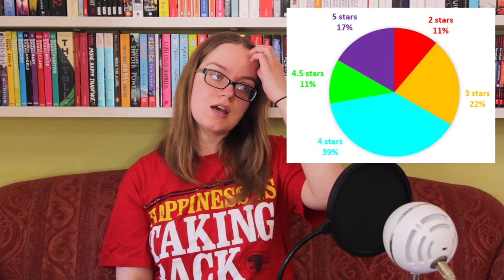APRIL WRAP UP | thoughts on 11 books + monthly reading stats! [CC]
Hi everyone, and welcome to our April wrap up! We read 18 books in total in April, and share our thoughts on 11 of them in this video.

If you'd like to know what we thought of Pop Goes the Weasel by M.J. Arlidge, Good Girl, Bad Blood by Holly Jackson, Glass Sword by Victoria Aveyard, And the Stars Were Burning Brightly by Danielle Jawando, The Great Godden by Meg Rosoff, Cane Warriors by Alex Wheatle and Eight Pieces of Silva by Patrice Lawrence, please check out our mid-month wrap up

Chapters:
00:00 Introduction + reading stats
02:43 A Snowfall of Silver by Laura Wood
04:45 Scent by Isabel Costello
08:00 Melt My Heart by Bethany Rutter
10:53 Wranglestone by Darren Charlton
13:23 Once & Future by Amy Rose Capetta & Cory McCarthy
19:14 Hold Back the Tide by Melinda Salisbury
22:44 Loveless by Alice Oseman
25:06 Kate in Waiting by Becky Albertalli
29:04 The Ruby Locket by Melissa Wray
33:31 Bridge of Souls by Victoria Schwab
37:15 Heaven Has No Regrets by Tessa Shaffer

Alyce
X